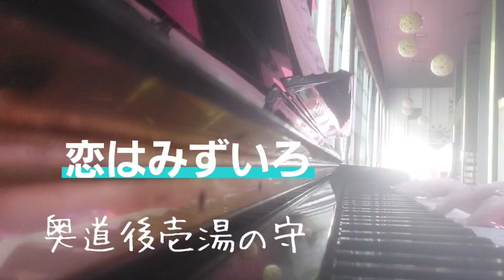ピアノ2023【恋はみずいろ 奥道後壱湯の守で弾いたらこうなるんよ】楽譜を簡単アレンジで弾いてみたよ♪〜64歳の母と57歳のピアノが奏でるピアノオルゴール♪〜